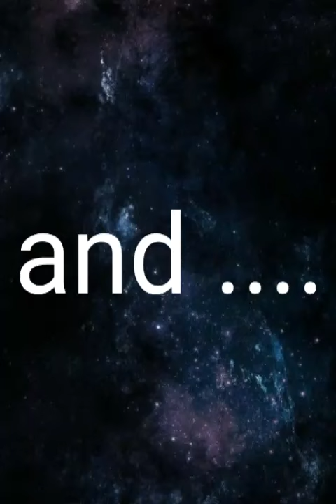NEWS!!!!!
Hello dearies , now you know :

Periscope : nicole celpan or @hiranika